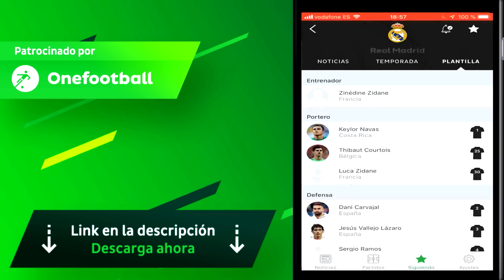【CRISTIANO RONALDO】vs Manchester United (2003) Sporting Lisboa | El Día que se convirtió en Leyenda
Así jugo Cristiano Ronaldo para impresionar al Manchester United a los 17 años!

Sporting de Portugal y Manchester Utd jugaron en 2003 un amistoso que provocó el despegue de Cristiano Ronaldo. La Carrera del portugués cambió esa tarde en Lisboa tras realizar un partidazo que dejó boquiabiertos a Ferguson y los jugadores del United. Al día siguiente el Manchester United pagó 19 millones de euros y 3 días después debutó como red devil en la Premier.

Alineaciones

SPORTING CP 3: Ricardo; Miguel García (Mário Sergio m.86), Luís Felipe (Tello, m.62), Hugo,  Rui Jorge; Beto, Rochemback (Paulo Bento, m.78); Custódio, João Pinto (Toñito, m.85), Silva (Lourenço, m.74) y Cristiano Ronaldo. Técnico: Fernando Santos
MANCHESTER UNITED 1: Barthez; O´Shea (Mark Linch, m.52), Ferdinand, Silvestre; Butt (Gary neville, m.59), Scholes (Darren Fletcher, m.59), Djemba-Djemba, Richardson (Danny Pugh m.59), Fortune (Van Nistelrooy, m.78), Solskjaer y Bellion.  Técnico: Alex Ferguson.

Goles: Luis Felipe (1-0, min 25), João Pinto (2-0, min 61), João Pinto (3-0, min 79), Hugo en p.p (3-1, min 87),